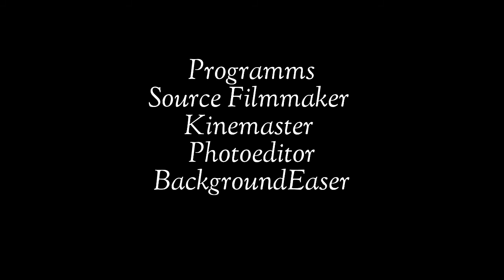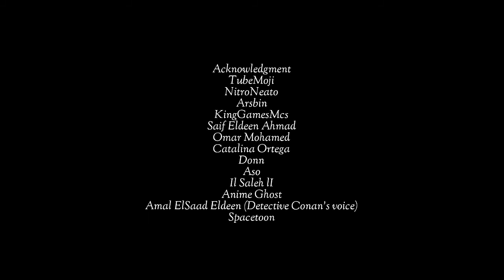Crash Bandicoot: Mutant Nightmare Chapter 01 Rise of Super Evil Power Part 3